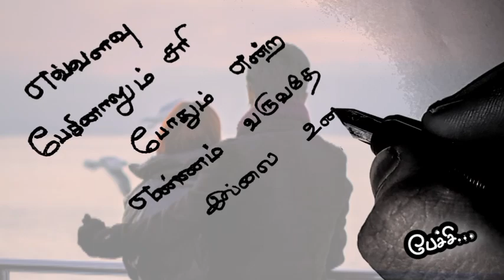எவ்வளவு பேசினாலும்♥️/kadhal kavithaigal in tamil/tamil kavithaigal/love status